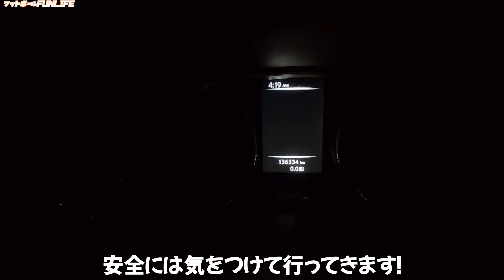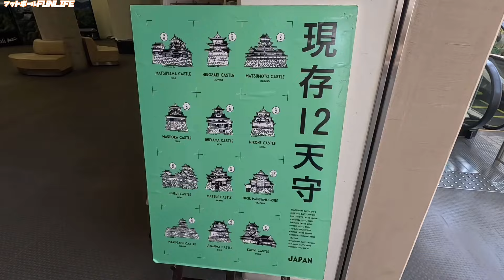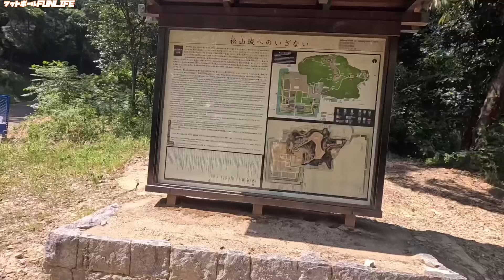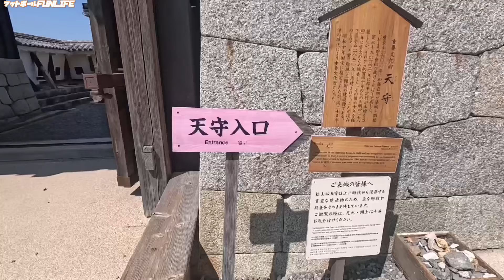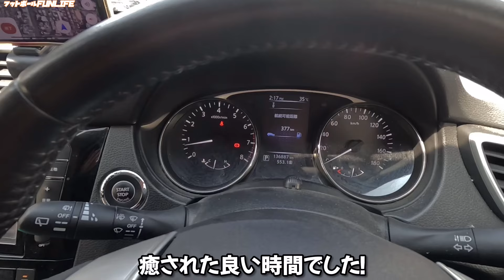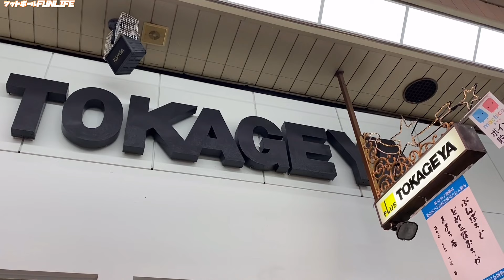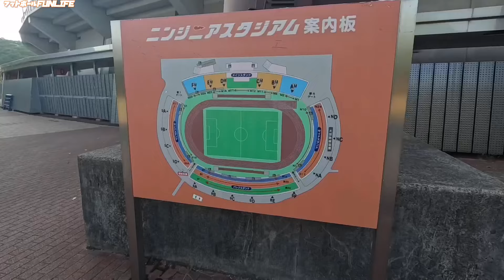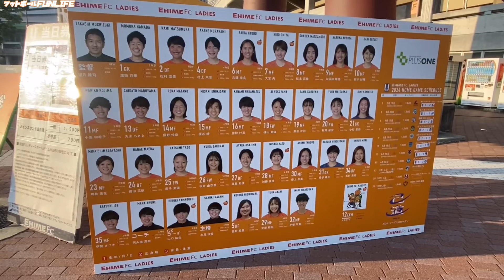【初！愛媛上陸】愛媛FCレディースのヤングスター、田子選手の推し活に愛媛県に行ってきた！【なでしこリーグ】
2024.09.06 ニンジニアスタジアム

目次
0:00 オープニング
1:37 愛媛に向かう
4:17 松山城散策！
8:08 道後温泉駅前散策
10:50 ニンジニアスタジアム着！
12:47 選手アップ
16:49 試合結果は...
19:23 試合振り返り

☆Special thanks

ご連絡はInstagramのDMよりよろしくお願いします🙇